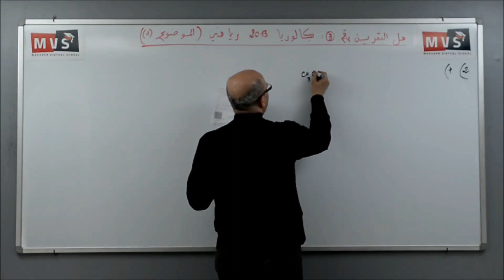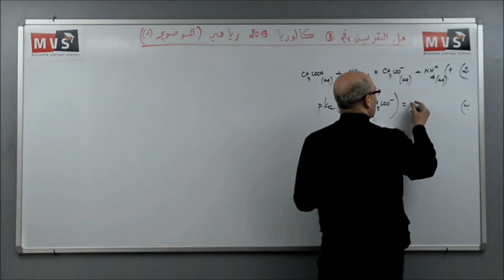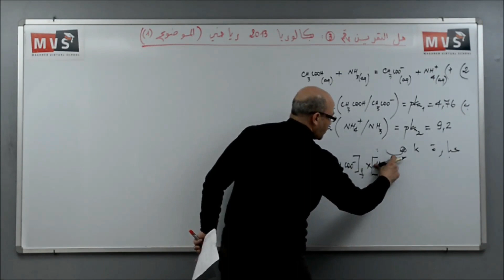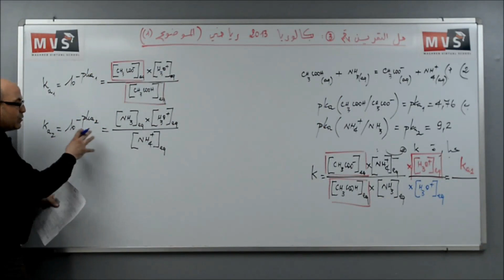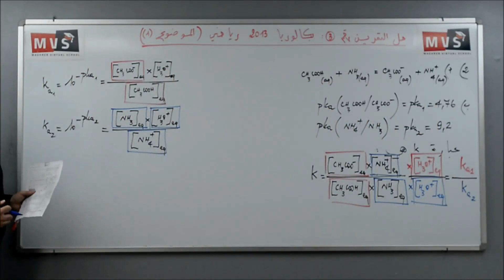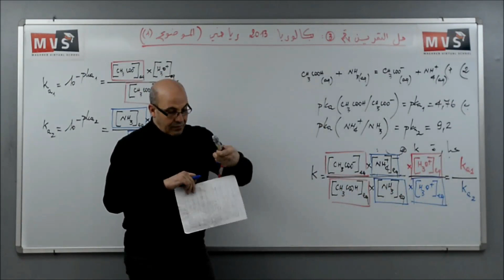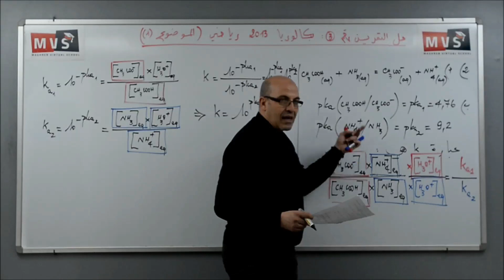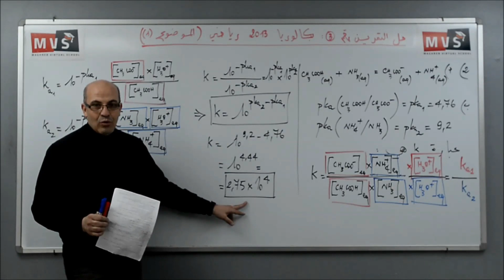حل التمرين الثالث لبكالوريا 2013 شعبتي الرياضيات و التقني رياضي (الموضوع الأول) الجزء 02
حل مفصلل للتمرين الثالث لبكالوريا 2013 شعبتي الرياضيات و التقني رياضي (الموضوع الأول)